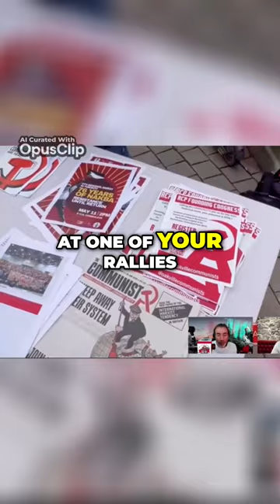Genocide Protests Exploring the Impact and Intensity